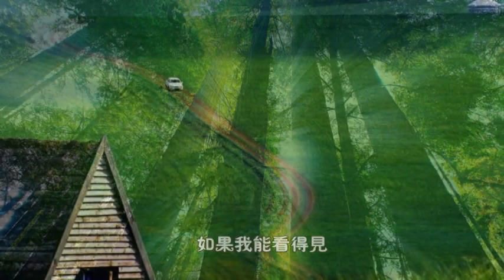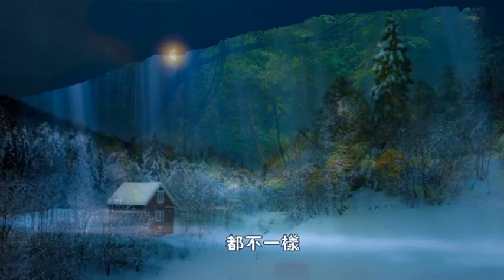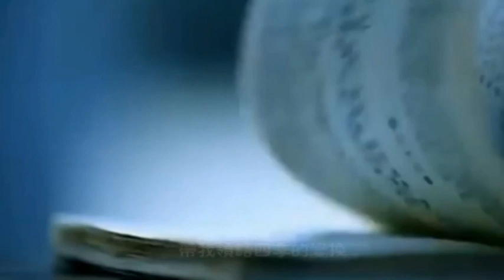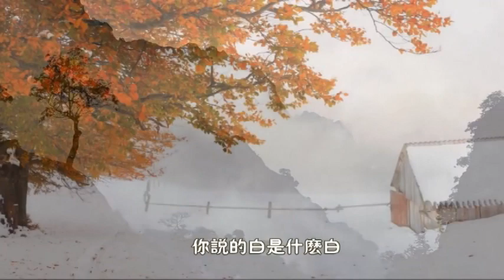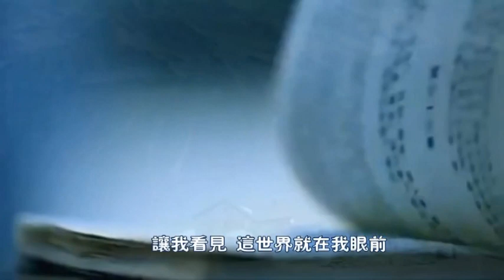你是我的眼-郭雲靈:翻唱 國語高難度歌曲 純娛樂分享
原唱：蕭煌奇：作詞：蕭煌奇 作曲：蕭煌奇
影片製作相當空靈  很棒的作品  感謝作者